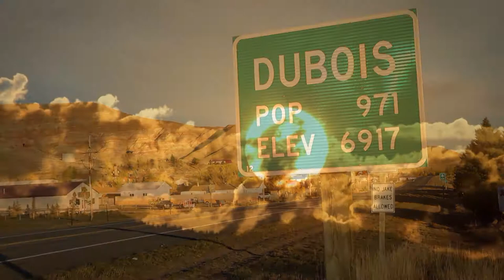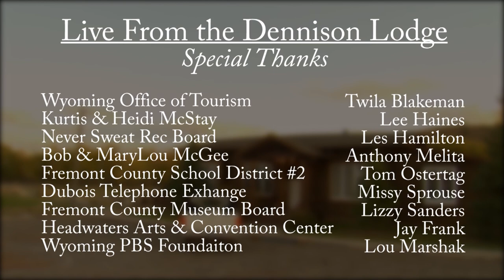Mike Hurwitz - Live from the Dennison Lodge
Alta, Wyoming country blues artist Mike Hurwitz entertains the crowd with stories and song in the most recent episode of Live from the Dennison.